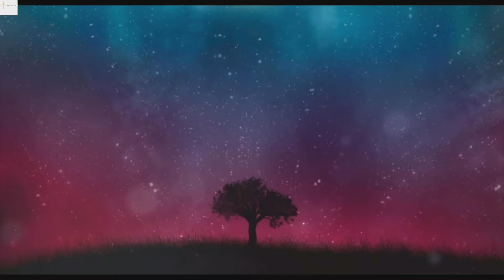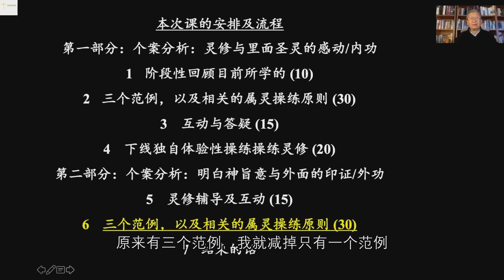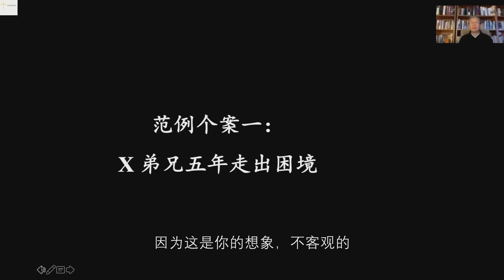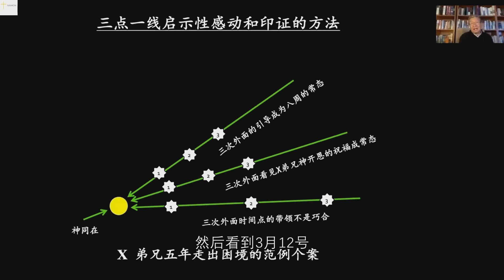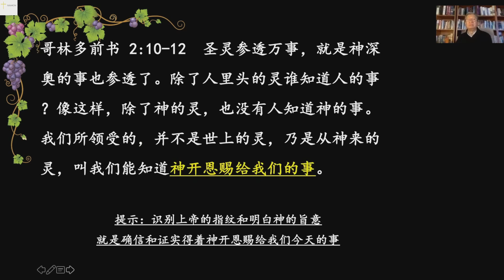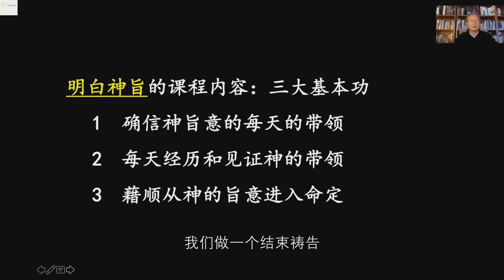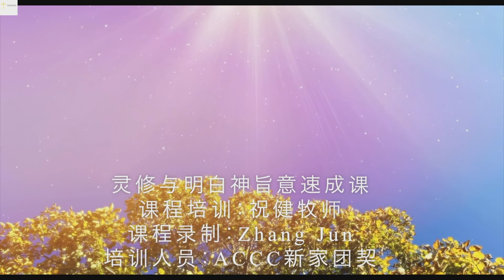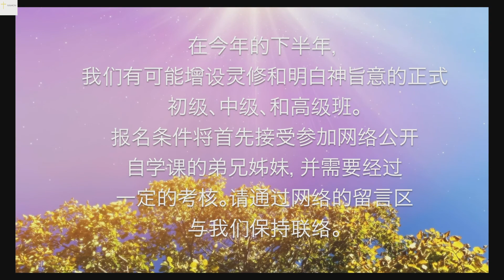(第五课/下)【灵修与明白神的旨意(速成班)】Practicing devotion and knowing God's Will. Session Five (2 of 2) Pastor Zhu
00:02:00 分享、点评
00:06:46 个案分析：明白神旨意与外面圣灵的引导
本节目逢星期一及星期三 美东时间清晨6点播出
主讲：祝健牧师 Teaching by Pastor Jian Zhu
本系列视频由ACCC新家团契提供
视频录制：Zhang Jun

华人牧者团契油管事工灵修制作组
视频制作/Production: Yage Du
录音合成/Audio composition: Grace Cui
节目监制/Production supervisor: Meiyi Jin
字幕/Subtitles: Lewis Lu

片尾音乐取自“更美的家乡圣经诗歌”第一辑
出版：传扬音乐布道团
经文：诗篇1：1-3
作曲：裴克
领唱：庄皓芳
合唱：更美的家乡敬拜合唱团
指挥：王君佩
钢琴：石音